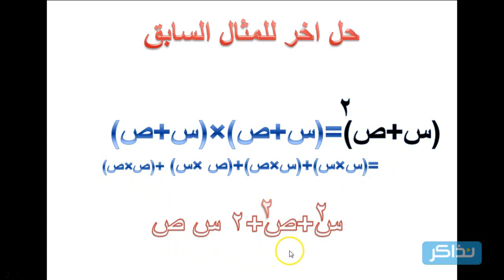نذاكر -الرياضيات - الصف الاول الاعدادي - مربع مقدار جبرى ذو حدين